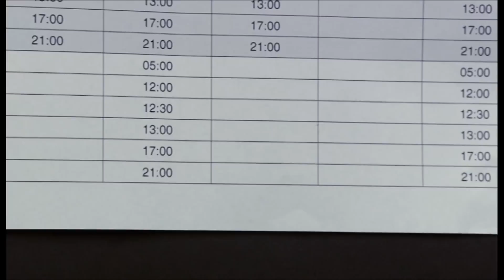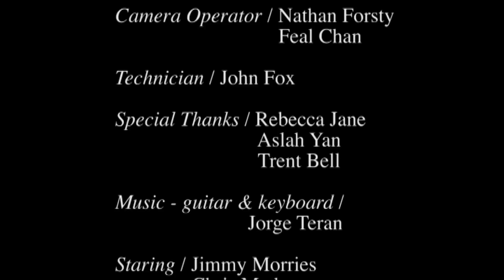The Boundaries - Short Film in Brisbane Oct 2012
The film revolves around a greedy family with a large amount of money. In years gone by they were targeted and bashed. As time has progressed they are progressively losing the ability to live. What is the value of money if you are live without a soul. What is it to endure all the pain and sorrow?

CAMERON works as a contractor; he lives with his disabled father in a rundown and dilapidated house. The story flashes back to what they have been though and how MIKE became to be disable. Boxing is a game that is has been widely regarded as a controversial sport. It's a game that often brings a substantial amount of money to the media and players themselves. The family has changed as a result of the consequences of their actions. At the time it is proving difficult for them to cover the cost of medication for their disabled father. CAMERON thinks if he goes back to embrace the stage, to fight one more time, just one more time, then everything plaguing his family will be able to be rectified. However, there is someone who is ready to get revenge.

Leader Actor:  Jimmy Morris / fighter / son

Support Actor: Darrell Plumridge

Support Actor: Chris Matheson

Camera used: Sony HDCam 750p